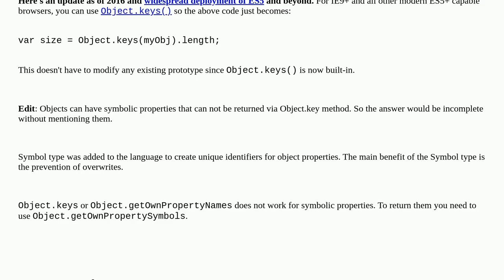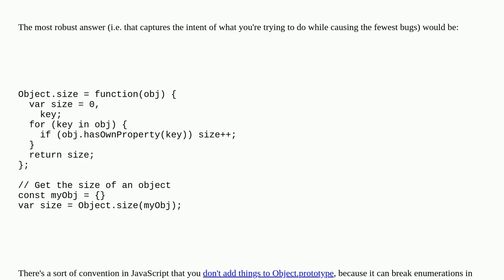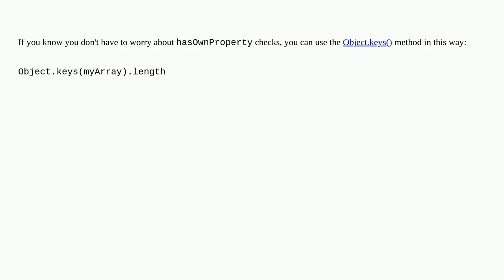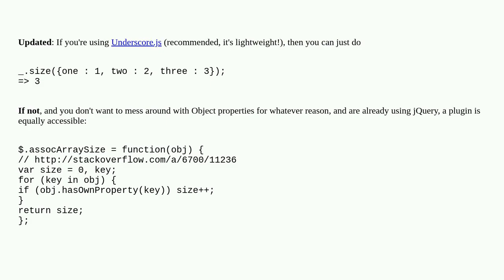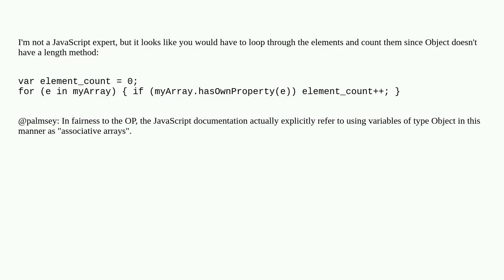Length of a JavaScript object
A special thanks goes out to the community

  javascript javascript-objects